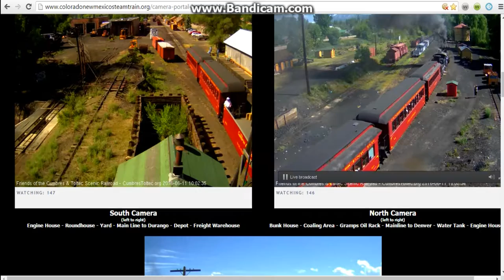216 part 2